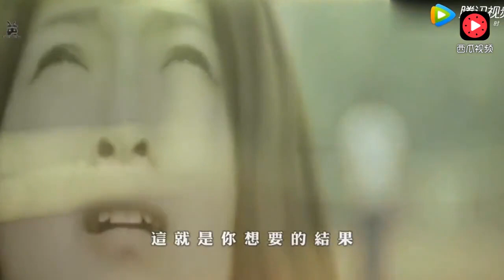岳云鹏给小沈阳打电话：哥，你人挺好，但我喜欢你老婆，太贱了 举报 岳云鹏给小沈阳打电话：哥，你人挺好，但我喜欢你老婆，太贱了